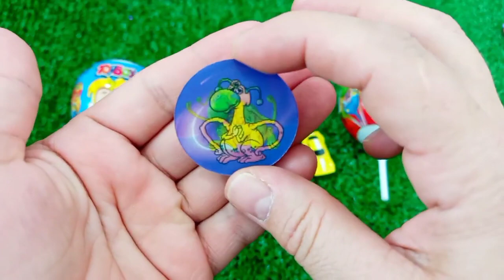7 Rainbow Satisfying Video, DIY How to make Rainbow Slime Candy Baby Shark Kinetic Sand Cutting ASMR